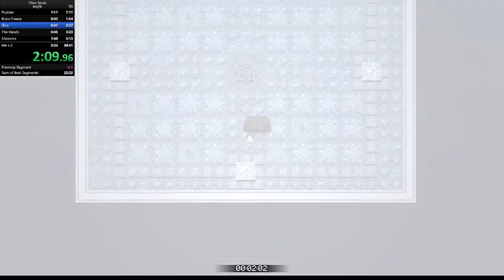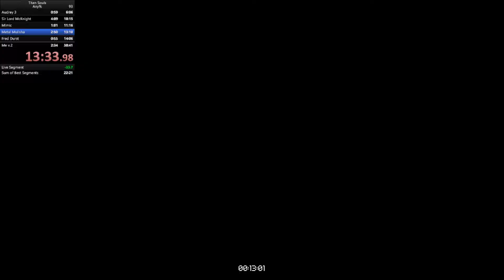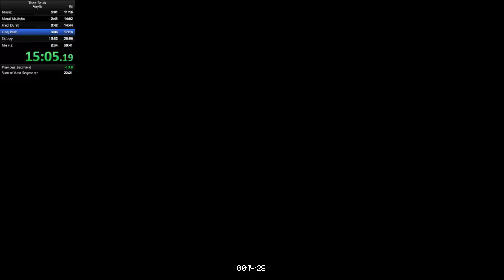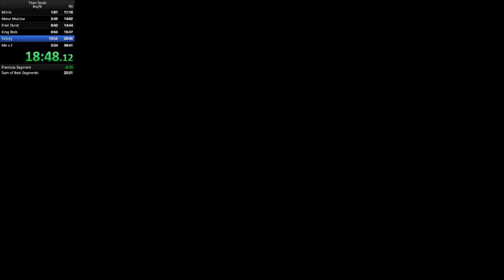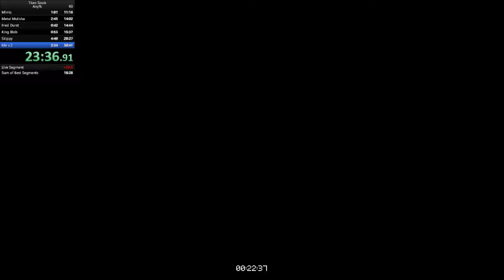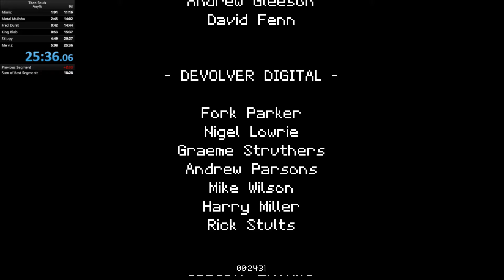Titan souls Any% 25:36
Not the best run but its a good starting point